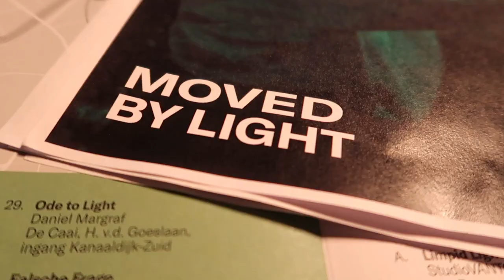GLOW Festival Eindhoven 2021💡| Vloggen met Alain📸 | Moved by Light ❇️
Het populaire lichtkunstfestival GLOW pakt dit jaar uit met een gevarieerd en
toonaangevend aanbod. Het evenement vindt plaats van 6 t/m 13 november
aanstaande. De installaties en lichtkunstwerken zullen - in tegenstelling tot andere jaren - op vier verschillende locaties in Eindhoven voorkomen. Deze gebieden worden begrensd en zullen alleen toegankelijk zijn met een coronatoegangsbewijs in combinatie met een identiteitsbewijs.